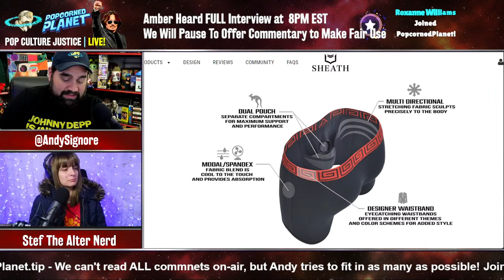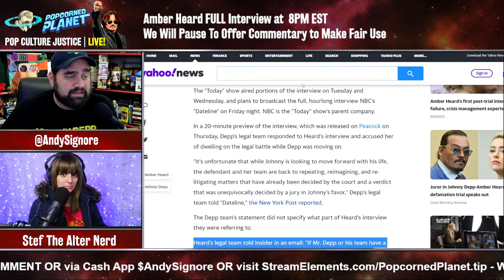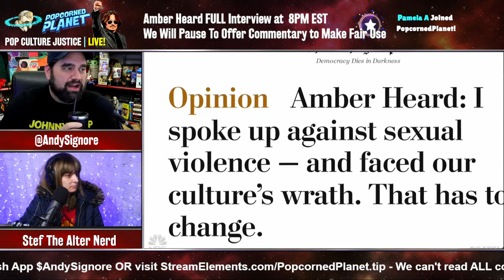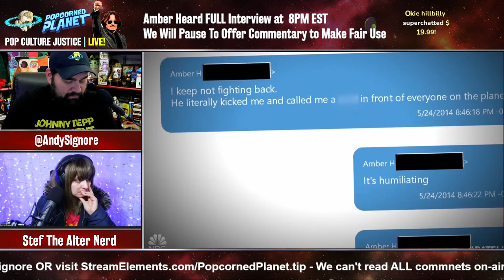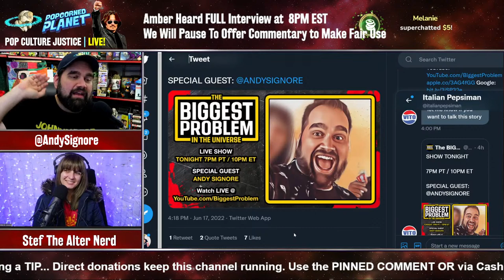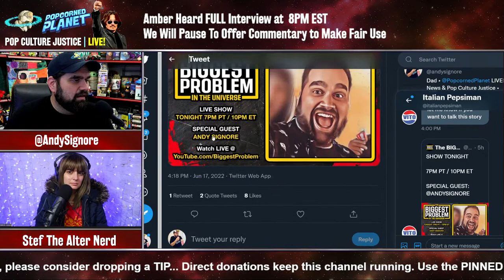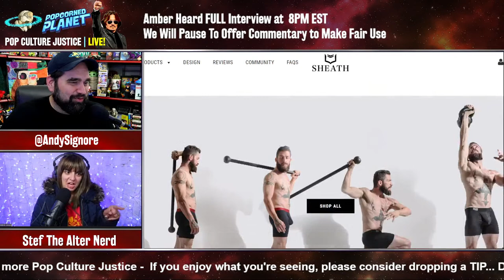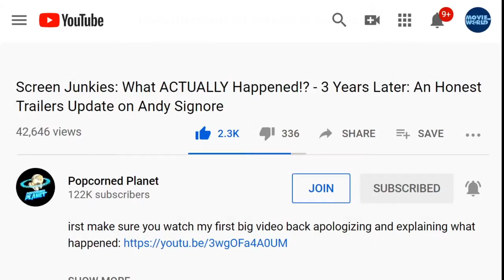WATCH HERE: Full Amber Heard Dateline Interview - Don't Let NBC Profit Off Promoting Her LIES!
@0:00 Pre-Show
@30:32 Interview Starts

Amber Heard interview - live: Johnny Depp accuses ex-wife of ‘reimagining’ case in NBC sitdown
Follow for the latest updates on the aftermath of the Amber Heard v Johnny Depp trial

Johnny Depp has accused Amber Heard and her legal team of “reimagining” the couple’s bitter legal battle in her first interview since a jury decided against her.

A portion of the interview with NBC’s Savannah Guthrie - which will air in full on Dateline on Friday - was released on Peacock on Thursday afternoon, in which Depp’s team responded to Heard speaking out.

It came after an anonymous juror came forward to reveal that Heard’s “ice-cold” testimony was perceived as “crocodile tears” by the panel.

Further, he told Good Morning America that the jury found her emotional testimony “didn’t add up” and they believed her to be the “aggressor” in the couple’s doomed relationship.

Or Send Packages, Toys & Fan Mail To:
Andy Signore
16350 Bruce B Downs Blvd